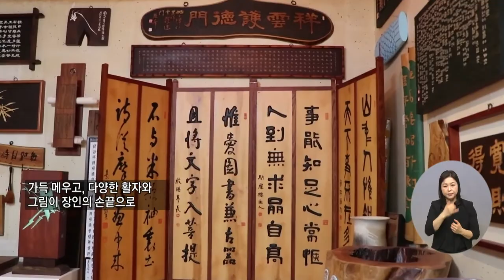복지TV뉴스 1598회 3월 23일 (수) 주요7 철우 곽금원 서각가, ‘나무에 혼을 새기다’_이소영 기자